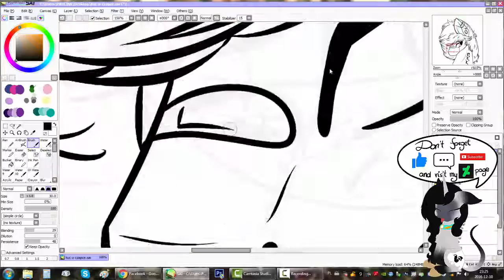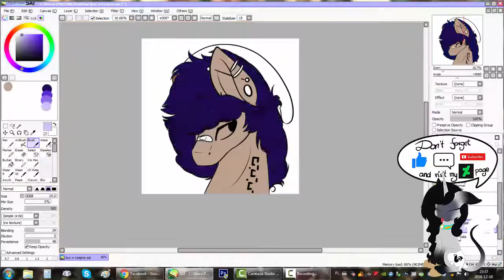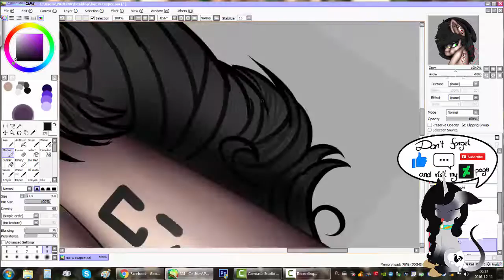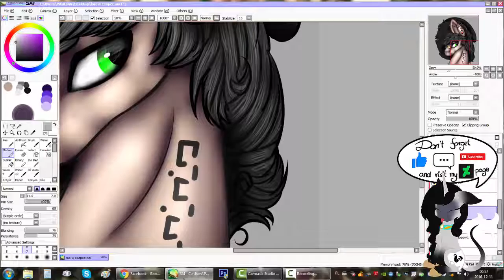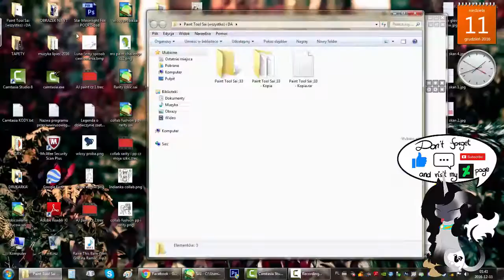Smoke or bubble gum - SPEEDPAINT